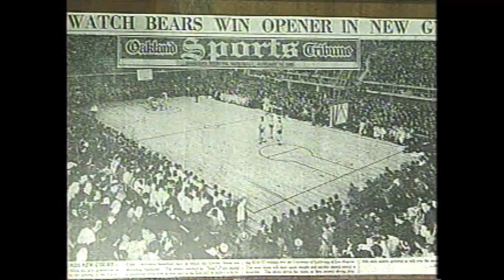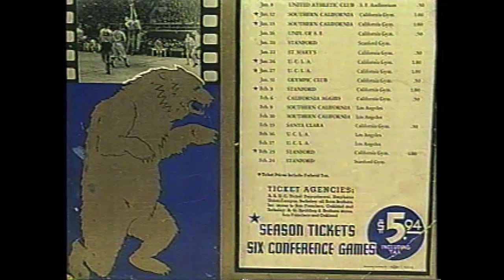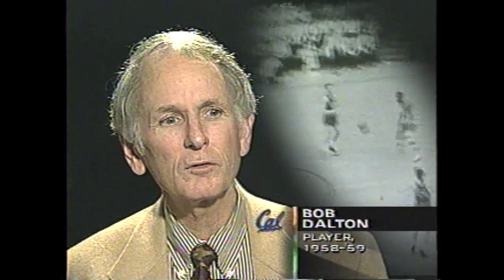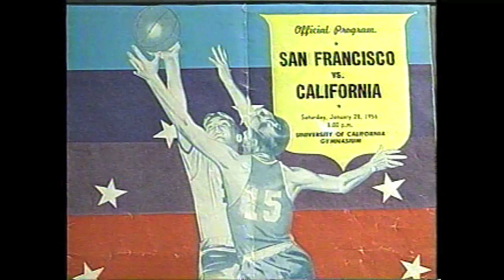Harmon Gym - Harmon's Last Stand - Part 1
A tribute to the Home of the California Golden Bears (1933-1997).